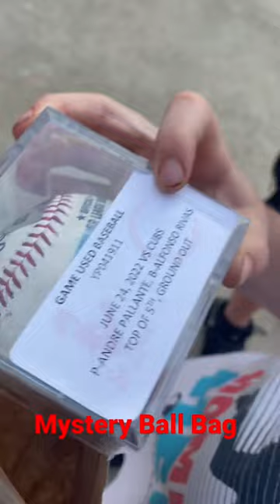Mystery ball grab bag at Busch Stadium. Got a Andre Pallante Game used Ball